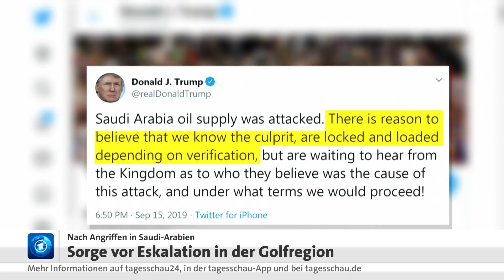Besorgnis nach Angriffen auf Ölanlagen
Nach den Angriffen auf saudische Ölanlagen steigt international die Besorgnis, dass der Konflikt in der Golfregion eskalieren könnte. US-Präsident Trump bekräftigte seinen Verdacht, dass Iran verantwortlich sei. Zugleich erklärte er, dass er keinen Krieg wolle. Saudi-Arabien hat Experten der Vereinten Nationen eingeladen, die Angriffe zu untersuchen. Teheran streitet jede Beteiligung ab. Ob die Huthi-Rebellen im Jemen, die sich zu den Angriffen bekannten, wirklich verantwortlich sind, ist noch unklar.